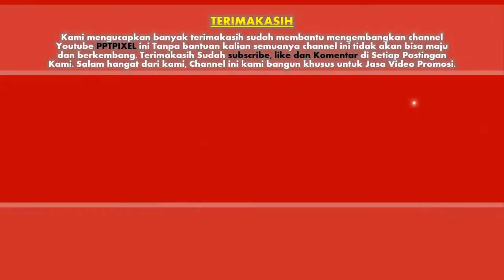Contoh Video Wedding Invitation Cinematic Elegan dengan Konsep Gold I Jasa Pembuatan Video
Contoh Video Wedding Invitation Cinematic Elegan dengan Konsep Gold I Jasa Pembuatan Video Pernikahan